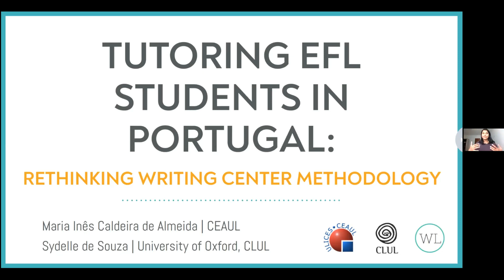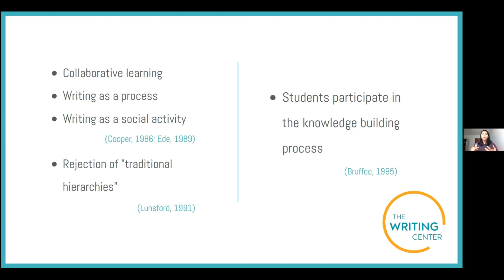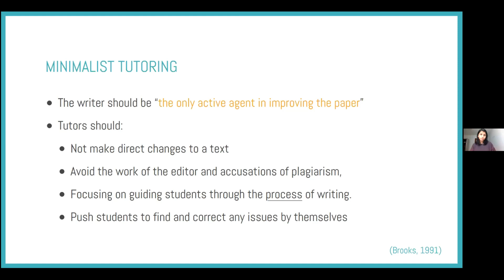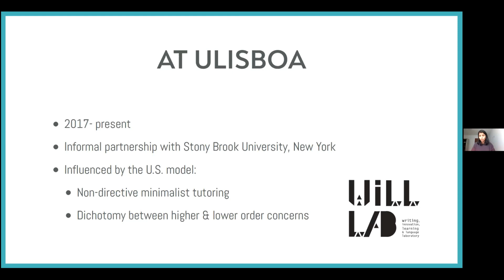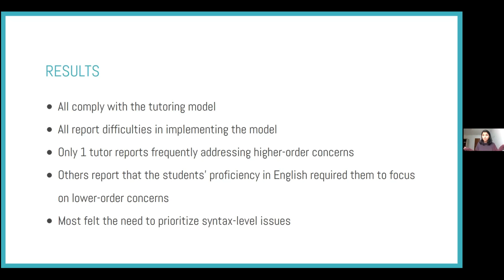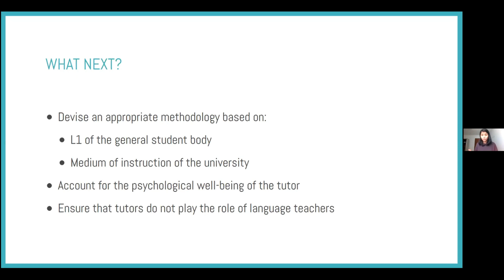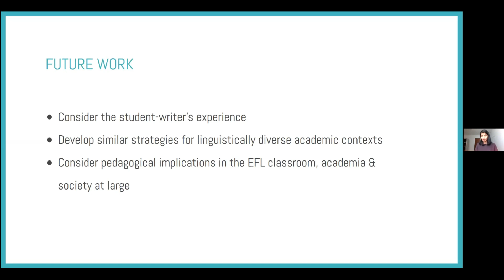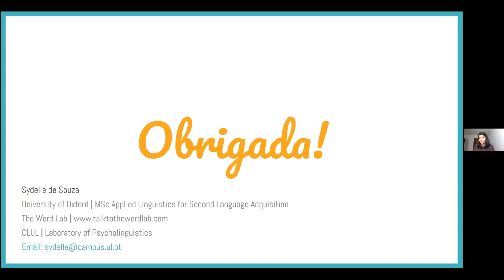M.I.C. de Almeida, S. de Souza ExLing 2020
Tutoring EFL Students in Portugal: Rethinking writing center methodology
Maria Inês Caldeira de Almeida1, Sydelle de Souza2,3
1CEAUL, Universidade de Lisboa, Portugal
2Centro de Linguística, Universidade de Lisboa, Portugal
3Faculdade de Letras, Universidade de Lisboa, Portugal

Abstract

The writing center at the University of Lisbon adopts a widely implemented tutoring model—a non-directive approach, focusing on content and organization (higher-order concerns), and grammar and vocabulary (lower-order concerns). This study aims to challenge this model from an English as a Foreign Language (EFL) perspective by reporting and analyzing the results of a qualitative survey of 6 tutors regarding their work at the center. Results show that although all tutors comply with the imported tutoring model, most report difficulties in implementing one or both of its central principles. Therefore, EFL writing centers should harbor a flexible methodology wherein addressed concerns are context-dependent and constantly renegotiated during writing sessions, which could have pedagogical implications in the EFL classroom.